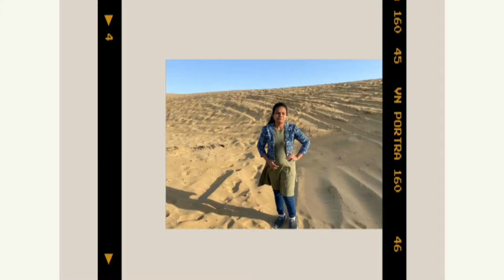simple, quick and easy sorakaya perugu pachadi/louki dahi ka sabji/how to prepare/Rajiya 's kitchen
how to prepare  sorakaya perugu pachadi/louki dahi ka sabji/sorakaya perugu pachadi/louki ka sabji
how thow to prepare  sorakaya perugu pachadi/louki dahi ka sabji/sorakaya perugu pachadi/louki ka sabji
o prepare  sorakaya perugu pachadi/louki dahi ka sabji/sorakaya perugu pachadi/louki ka sabji